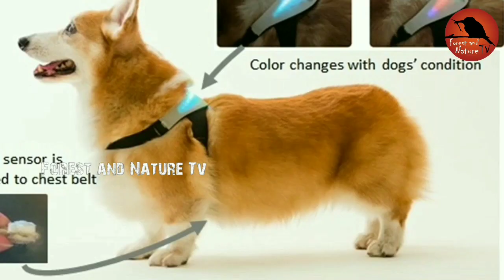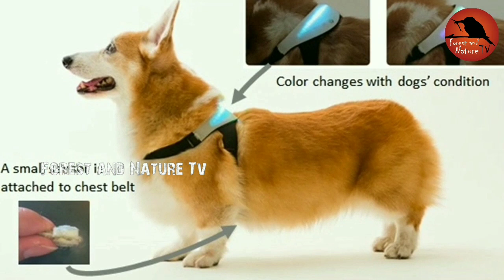ನಾಯಿಯ ಮನಸ್ಸನ್ನು ಅರಿಯಲು ಬಂತು ಎಲೆಕ್ಟ್ರಿಕಲ್ ಡಿವೈಸ್.Electrical Device Came to Know the Mind of a Dog.